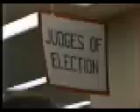WLS Eyewitness News 1983 Break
A rare glimpse of what happens during the commercial break of a newscast...what would soon become Chicago's Number One News. In this case, it's the night before Harold Washington gets elected Mayor.

This Clip (C)1983 WLS-TV, Inc